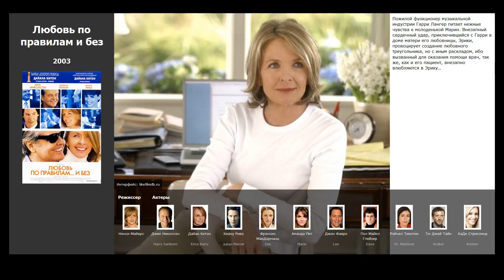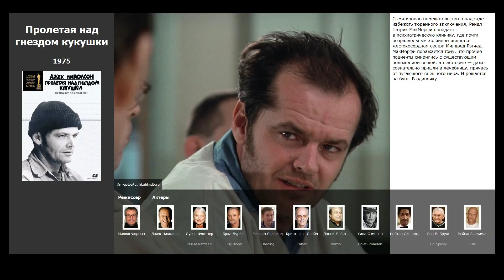5 лучших фильмов с Джеком Николсоном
Список лучших фильмов и сериалов с участием Джек Николсон (фильмография):

00:10 Пока не сыграл в ящик (2007) / жанр: драма, комедия, приключения / в главных ролях: Джек Николсон, Морган Фриман, Шон Хейс
00:43 Отступники (2006) / жанр: триллер, драма, криминал / в главных ролях: Леонардо ДиКаприо, Мэтт Дэймон, Джек Николсон
01:07 Любовь по правилам и без (2003) / жанр: драма, мелодрама, комедия / в главных ролях: Джек Николсон, Дайан Китон, Киану Ривз
01:33 Сияние (1980) / жанр: ужасы, триллер, драма / в главных ролях: Джек Николсон, Шелли Дювалл, Дэнни Ллойд
01:53 Пролетая над гнездом кукушки (1975) / жанр: драма / в главных ролях: Джек Николсон, Луиза Флетчер, Брэд Дуриф